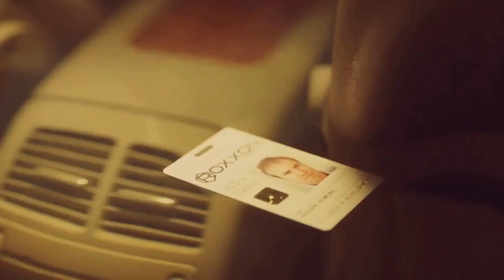Cloak & Dagger // No thoughts, No prayers Can bring back what's no longer there.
No thoughts, no prayers
Can bring back what's no longer there
The silent are damned
The body count is on your hands